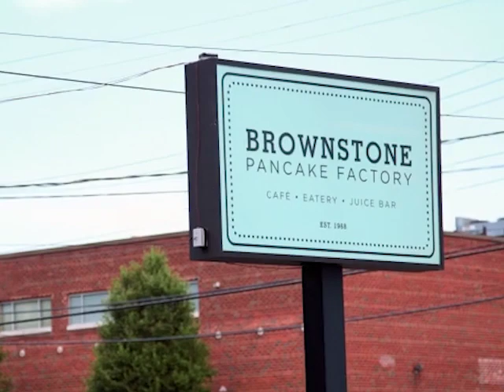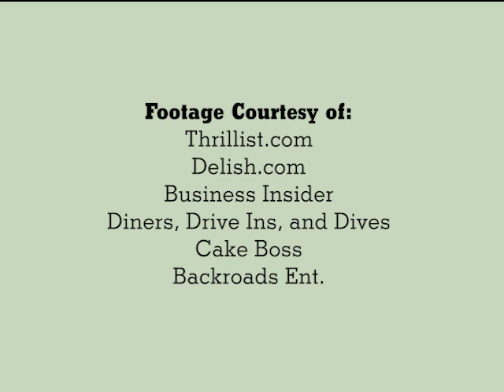Meet Bobby Bournias of the Brownstone Pancake Factory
Video created for our client, restauranteur Bobby Bournias of the Brownstone Pancake Factory in Edgewater, NJ. In this video we highlight his passion for the restaurant business and showcase the appearances and coverage he has garnered on various media outlets and television shows.